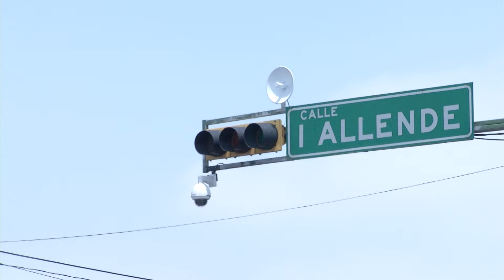En julio instalaran nuevas cámaras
Ahora van contra automovilistas que textean manejando. El alcalde Isidro López Villarreal ya dio fecha de la instalación de nuevos dispositivos que grabarán a conductores en pleno uso de su móvil.